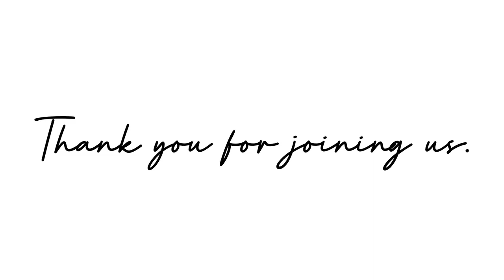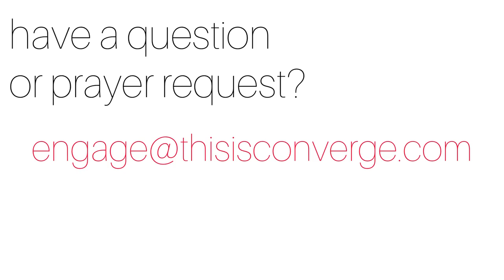Turning the Page | January 1, 2023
While you are here, fill out our digital Communication Card